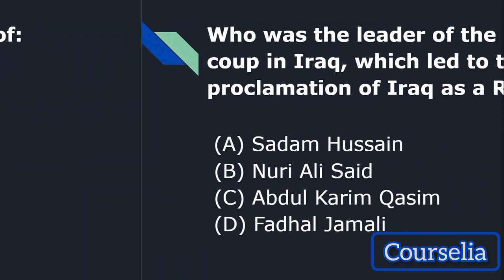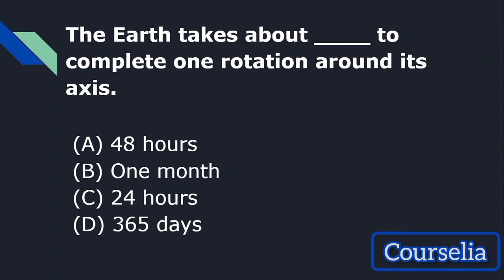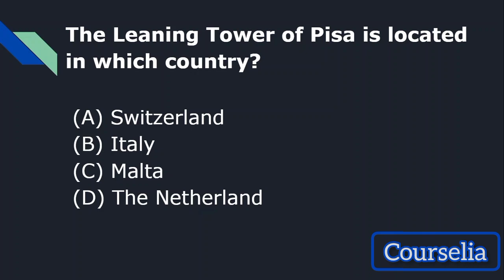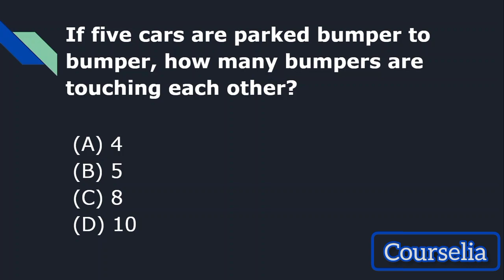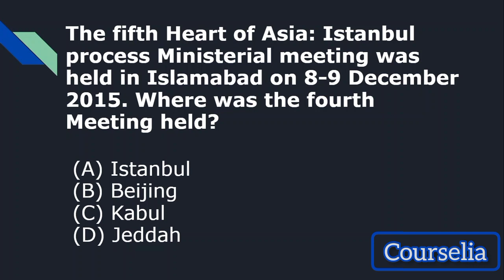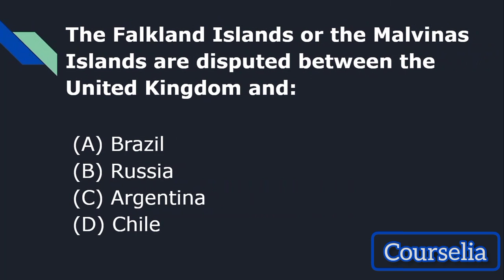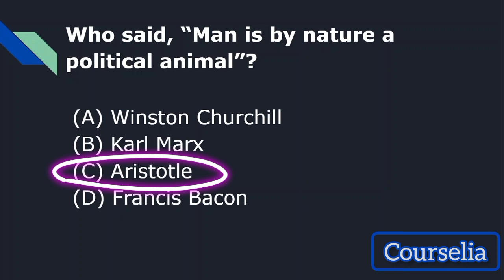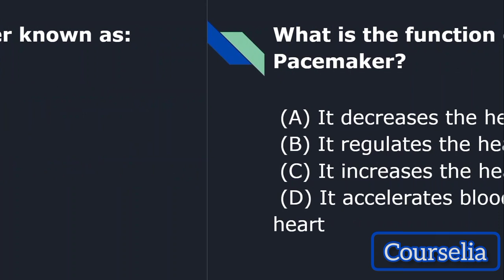PMS GK Paper 2015 | PMS General Knowledge Past Paper 2015 |Explained with updated data, facts&figure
Assalam-u-Alaikum!
In this Video, I am going to solve and explain in detail the Past Paper 2015 of General Knowledge (GK), Provincial Management Service (PMS).

We will cover following points in detail in this Video:
1. All MCQs of Past Paper 2015 of General Knowledge (GK), Provincial Management Service (PMS)
2. Discuss Repeated questions
3. Updated data, Updated facts and figures
4. Solve the MCQs in light of current data, figures, flowcharts, diagrams, maps and updated knowledge